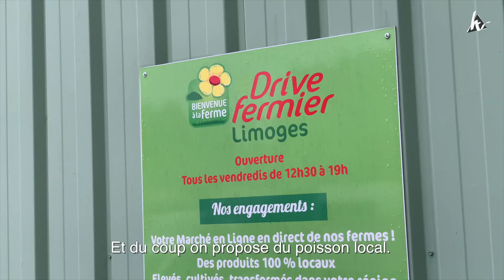ASSISES DE L’ENVIRONNEMENT ET DE LA TRANSITION ÉCOLOGIQUE – LA PAROLE AUX ASSOCIATIONS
Consommer différemment, favoriser les produits locaux et les circuits-courts … Les consommateurs et les producteurs du drive fermier de la Chambre d’Agriculture de la Haute-Vienne, vous en disent plus sur cette belle initiative, d’autant plus d’actualité en ces temps de confinement.